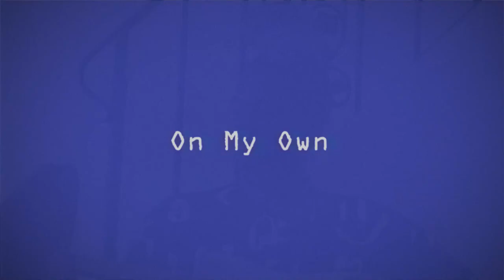Shamir performs “On My Own” | AVC Sessions: House Shows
Genre-bending artist Shamir took over our  Instagram ,  Facebook , and  YouTube  pages to perform a few songs as part of our series. AVC Sessions: House Shows. During the show, Shamir gave us a first look at cuts from his new, self-titled record, which hits stores October 2 . Above, Shamir performs the brand new track, “On My Own.”

If you’re curious to see more installments, we’ve got you covered: Each Wednesday at 7 p.m. ET, a new edition of /House Shows/ will live-stream on /The A.V. Club/’s Instagram, Facebook, and YouTube pages. Stay tuned for more great performances from some of our favorite artists, straight from their homes, and follow us on Instagram and subscribe on YouTube to be among the first to enjoy the shows.